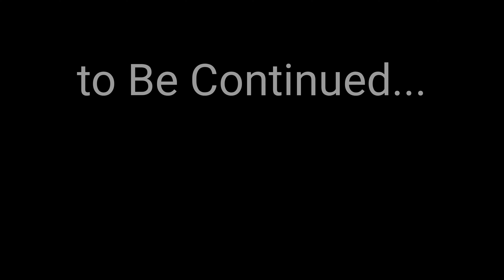Ratte will TAKE REVENGE! GROSS Monster vs British Monster - Cartoons about tanks